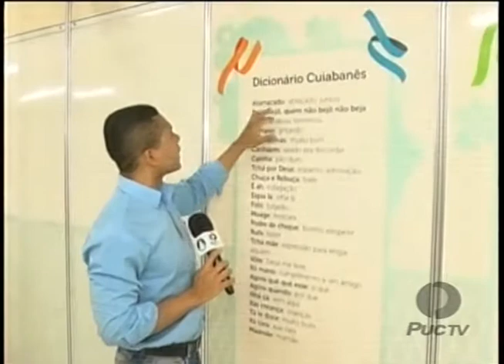PUC TV Goiás - Nona edição do encontro folclórico 29 08 14